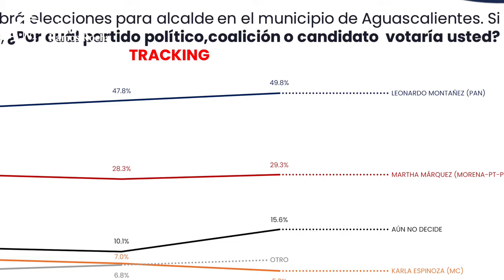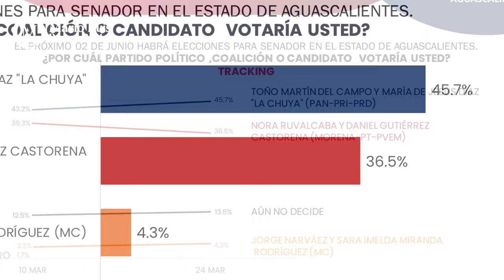Crónica del poder/Avanzan Leo y Toño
Avanzan Leo y Toño

Aguascalientes, Ags. 1 abril 2024.- Una nueva medición que muestra el acomodo del panorama electoral conforme toman fuerza las campañas y los posibles resultados, es la dada a conocer apenas hace unos días por la empresa especializada Massive Caller.
De acuerdo a esta medición, si hoy fueran las elecciones para alcalde en el municipio de Aguascalientes, Leonardo Montañez Casto se alzaría con un contundente 49.8% de los sufragios, contra apenas 29% de Morena, en tanto que Karla Espinoza, de MC alcanzaría 5.3% de los sufragios.
Un dato a destacar es que, Leo Montañez remonta dos puntos en la intención de voto, respecto a la medición más reciente, realizada apenas dos semanas antes.
En lo que respecta a la lucha por el Senado, con candidaturas definidas y campaña en marcha, es claro hacia donde van las cosas, pues mientras Toño Martín del Campo y La Chuya alcanzan hoy 45.7% de preferencias en las urnas, Nora Ruvalcaba y Daniel Gutiérrez Castorena apenas tienen contra 36.5%.
En apenas dos semanas de campaña Toño y La Chuya incrementaron 2.5 puntos porcentuales la intención de voto a su favor, en tanto que los aspirantes de Morena se desplomaron casi tres puntos, abriendo la brecha.